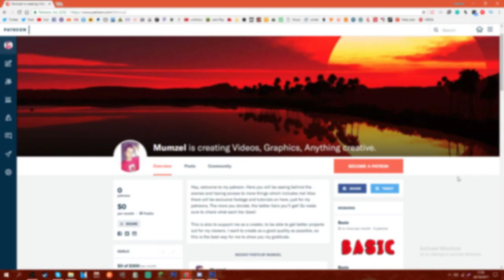BEING GAY IS WRONG IN CHRISTIANITY??!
▶Wanna get to know me a bit more? Order Graphics/Promotion or view my specialties?

⊲HostHavoc! Need a reliable host? Check them out
⊲EasySMX! Need cheap quality gaming gear? You NEED to check out!
⊲GhandiGrips! Need to get a hand of some easy grips?

▶Social Links!
▶NOTE! You can find me on any social media searching up "Mumzel" or "mumzel99", so if either of them doesn't work, try the other.

▶Entertainment Links!